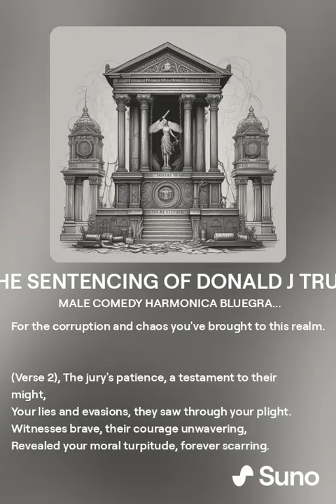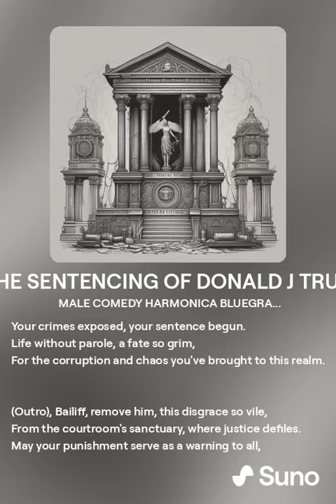THE SENTENCING OF DONALD J TRUMP1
THE SENTENCING OF DONALD J TRUMP

MALE COMEDY HARMONICA BLUEGRASS FUNNY MOUTH ORGAN

(Verse 1)
In the court of law, justice reigns supreme,
Donald Trump, you're held accountable for your scheme.
Convicted on all charges, the verdict's clear,
Your actions, deplorable, can't be held dear.

(Chorus)
Oh, Donald James Trump, your reign is done,
Your crimes exposed, your sentence begun.
Life without parole, a fate so grim,
For the corruption and chaos you've brought to this realm.

(Verse 2)
The jury's patience, a testament to their might,
Your lies and evasions, they saw through your plight.
Witnesses brave, their courage unwavering,
Revealed your moral turpitude, forever scarring.

(Bridge)
The prosecution, relentless in their quest,
Ensured your crimes were met with no rest.
The defense, a mockery, a feeble attempt,
To justify your actions, your conscience exempt.

(Outro)
Bailiff, remove him, this disgrace so vile,
From the courtroom's sanctuary, where justice defiles.
May your punishment serve as a warning to all,
Who dare corrupt the office, to its bitterest fall.